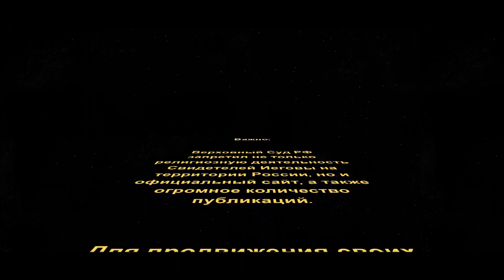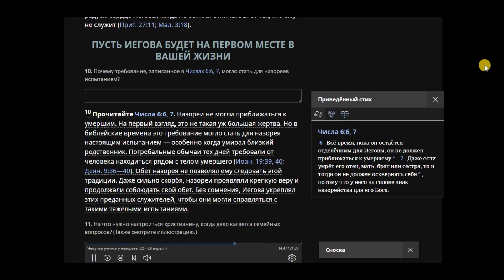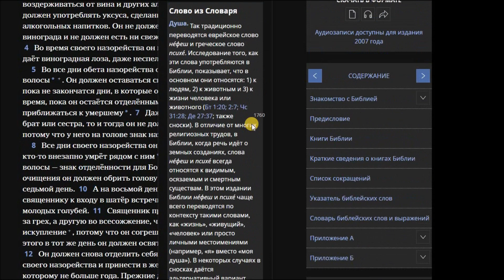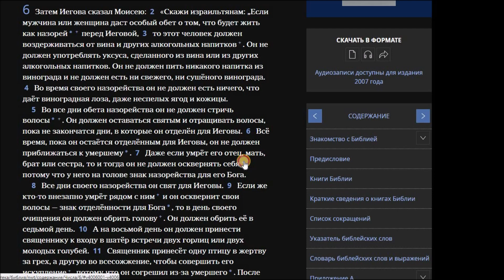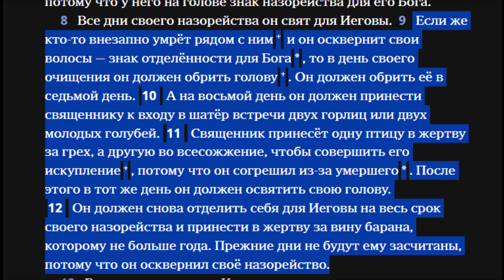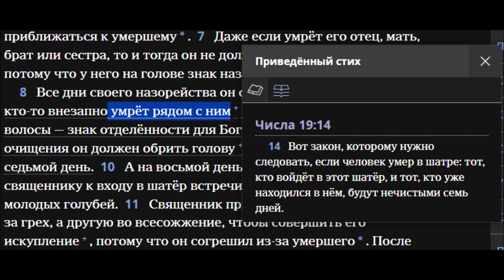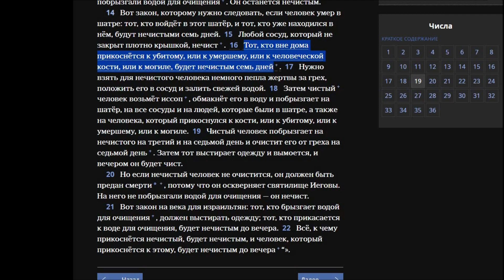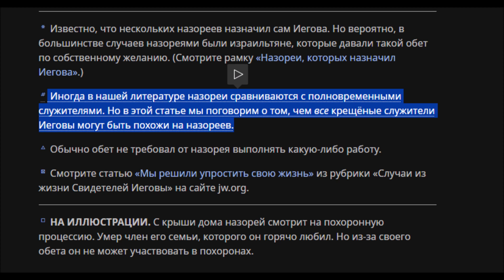Жесткая манипуляция от Сторожевой Башни. Свидетели Иеговы